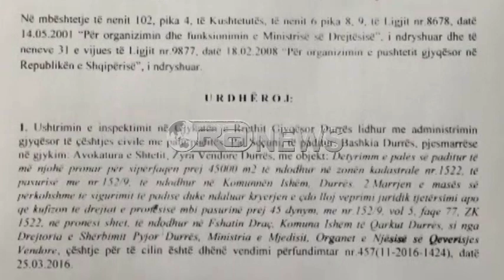Ora News – Toka tek Gjiri i Lalzit, Manjani kërkon shkarkimin e gjyqtares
Ministri i Drejtësisë Ylli Manjani do ti kërkojë KLD-së të shkarkojë gjyqtaren e Gjykatës së Durrësit, Joana Qeleshi e cila i njohu të drejtën e pronës familjes Seçuni për 45 ha tokë, truall ku do të vendoste investimin biznesmeni libanez, Faadi Mitri, administratori i Grupit OMNIX në Shqipëri.
Mesditën e sotme, para gazetarëve Manjani bëri publike rezultatet e hetimit administrativ ku rezulton: “Kemi përgjegjësi të rëndë ligjore që nis nga gjykata e Durrësit. Ajo ka gabuar shumë rëndë proceduarialisht. Injoroi zyrën e kthimit të kompensimit të pronave. Vendimi nuk duhej dhënë nga një gjykatës por nga trupë gjyqësore prej tre gjykatësish.
Së pari kam vendosur të fillojë procedim disiplinor me kërkesë të pakthyeshme për shkarkimin e gjyqtares në KLD dhe këta do ta bëj pas përfundimit të procedurave.
Gjyqtarja më rezulton e vlerësuar në vite, por ky është vendim shumë i rëndë me një pasojë shumë të rëndë dhe e patolerueshme. Shkelja e ligjit cënon rëndë figurën e gjyqtarit.